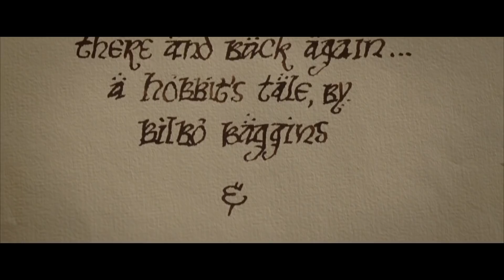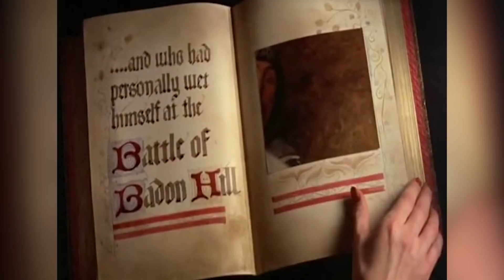Lies You've Always Believed About The Lord Of The Rings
Peter Jackson’s The Lord of the Rings trilogy is relatively faithful to J.R.R. Tolkien’s series, but there are some things left out or altered that leave fans of the movies with misconceptions about Middle-earth. For example, the character of Denethor is quite nuanced and tragic in the book, but he turns into more of a one-note antagonist in the film since there is less time to cover his backstory. In addition, there are misconceptions about both wizards and hobbits due to their appearances in the films, among other misunderstandings. Let’s take a look at some lies you probably always believed about The Lord of the Rings.

What it means to be a wizard | 0:00
Denethor’s villainy | 1:49
The isolation of men | 3:00
Hobbit feet | 4:20